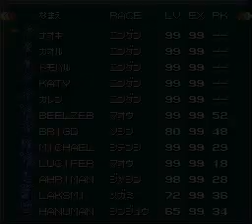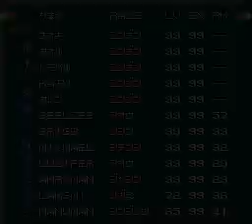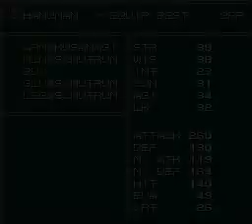Majin Tensei 2 魔神轉生2 金手指版本 Part 94 第48章 Dead Line (Chaos Dark)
Majin Tensei 2 魔神轉生2, 金手指版本 Part 94 第48章, Dead Line (Chaso Dark)